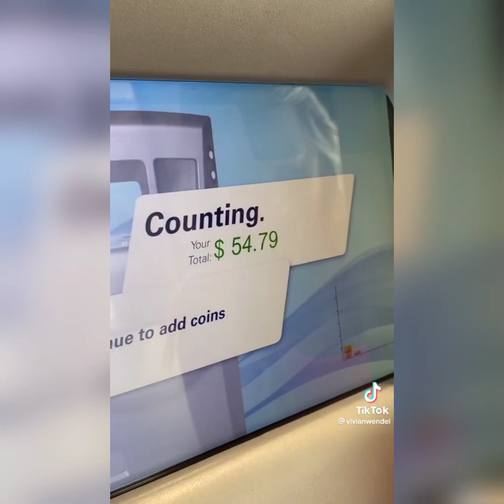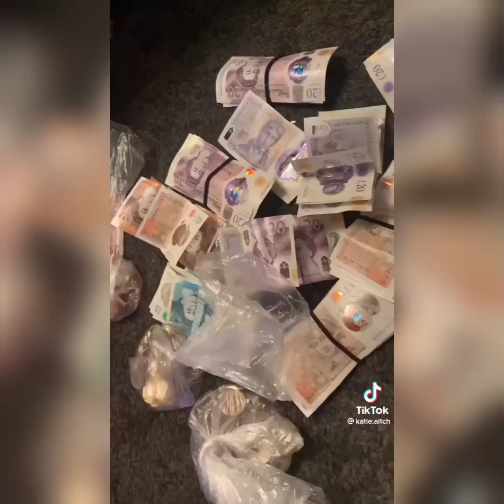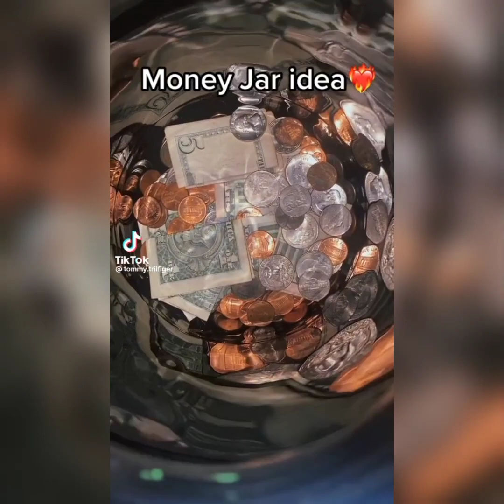🤑💶money jar breaking tiktok compilation 💶🤑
✨tags✨